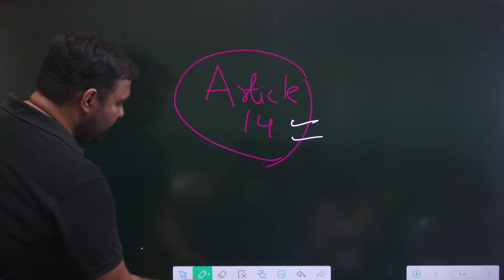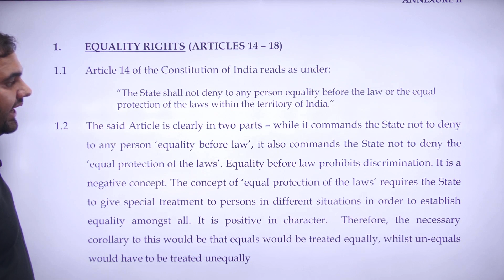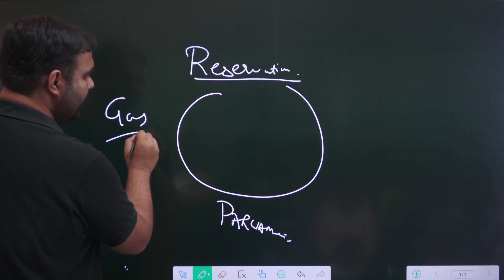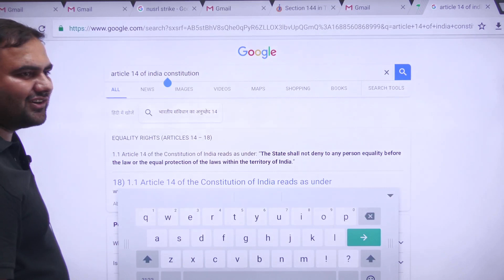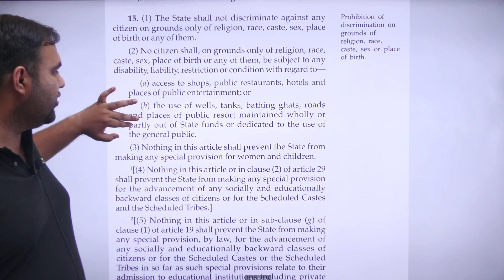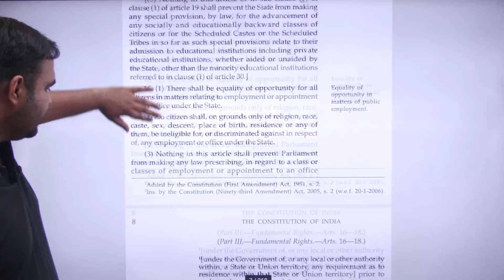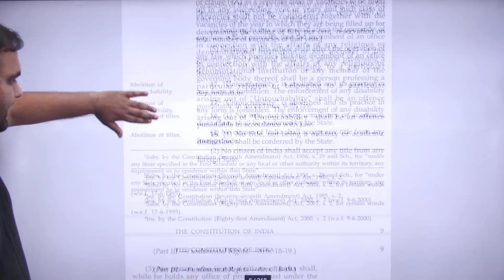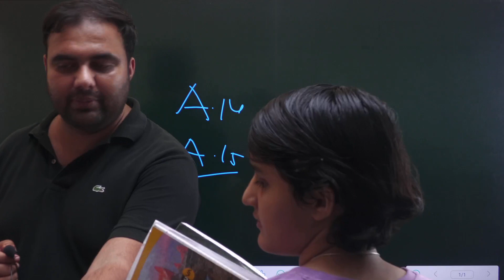Constitution Class 2 Definition of State, Article 14-18